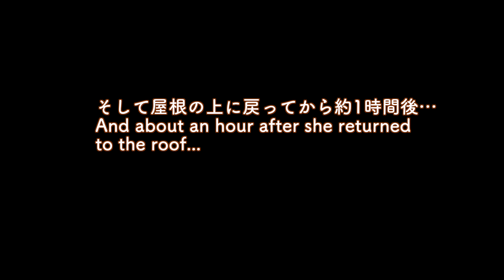お兄さん来た!文字通り飛んで来るハシビロコウのふたば!【夏のスペシャルふたば】 "Special Summer FUTABA" 17☆Shoebill FUTABA 2020_87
Futaba flew to the caretaker.
再び屋根に上がってから約1時間後…大好きな飼育員さんが来てくれました。

あの「新しいふたば」から約一ヶ月後。ふたばちゃんは「夏のスペシャルふたば」になっていました。何がスペシャルかは、このシリーズを続けて見ていただければわかります!
About a month after that "new Futaba". She has become "Summer Special Futaba". Keep watching this series to see what's special!

ふたば PHOTOBOOK

可愛くて面白いふたばちゃんの写真満載で、さらに飼育員さんの座談会とか飼育日誌も載っていて、ふたばファン必見です!!

2019年6月に『ハシビロコウのすべて』(廣済堂出版)という本が出版されました!
掛川花鳥園にサンプルが置いてあって、買おうと思ったら売り切れだったのでアマゾンで注文しました。
国内で飼育されているハシビロコウ13羽の「賢いエピソード」と「可愛いエピソード」がそれぞれ載っているのですが、ふたばちゃんは一番エピソードが多かったです!
さすが、われらがふたばちゃん!!
その他も、ハシビロコウ好き必見の内容が盛りだくさんです!